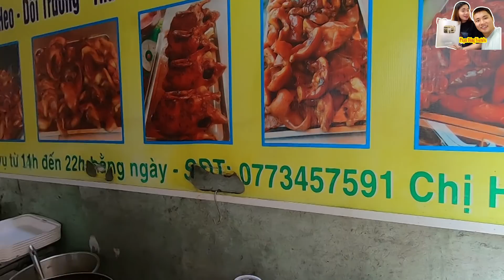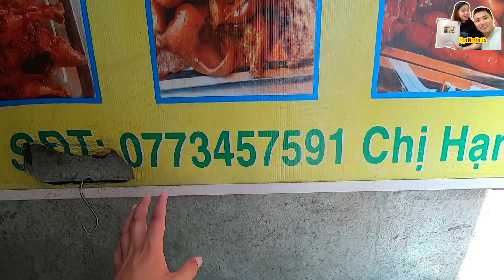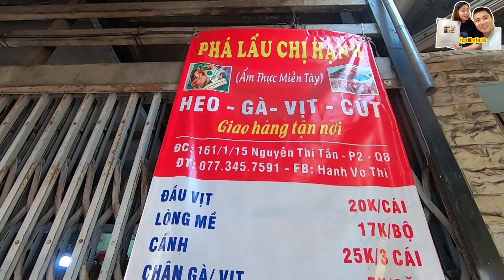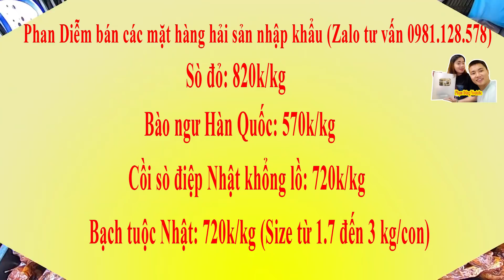Kinh ngạc Phá lấu Heo Gà Vịt khìa nước Dừa chị Hạnh mỗi ngày bán hơn 100kg ăn là Ghiền ở Sài Gòn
Kinh ngạc Phá lấu Heo Gà Vịt khìa nước Dừa chị Hạnh mỗi ngày bán hơn 100kg ăn là Ghiền ở Sài Gòn. Mời các bạn cùng xem clip nhé!
- Phan Diễm bán các mặt hàng hải sản nhập khẩu (Zalo tư vấn 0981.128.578)! Các bạn ủng hộ nhé:
1. Bạch tuộc Nhật: 720k/kg (Size từ 1.7 đến 3 kg/con)
2. Cồi sò điệp Nhật khổng lồ: 720k/kg
3. Bào ngư Hàn Quốc: 570k/kg
4. Sò đỏ: 820k/kg
- Thông tin thanh toán: Chủ tài khoản: Phan Thị Diểm
Ngân hàng: Quân đội (MB Bank) - Chi nhánh Sài gòn: 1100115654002
Fanpage Facebook duy nhất của mình!